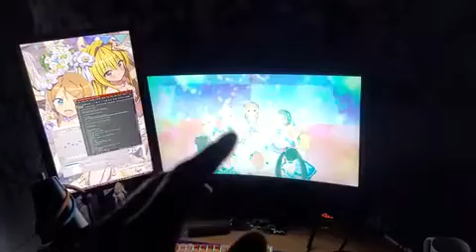"It's just a silly anime about idols under 149cm tall, don't go too crazy"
quick little ramble about why Cinderella Girls U149 is already the anime of the year

Nijigasaki MV example absolute state of Shiny Colors Girls Starlit Stage MV example (phone game btw)
:sob: